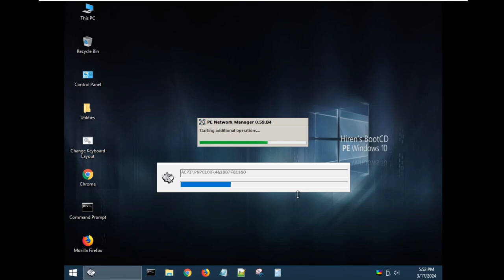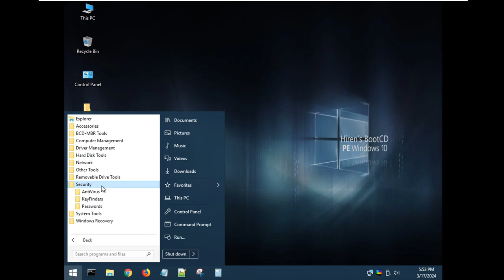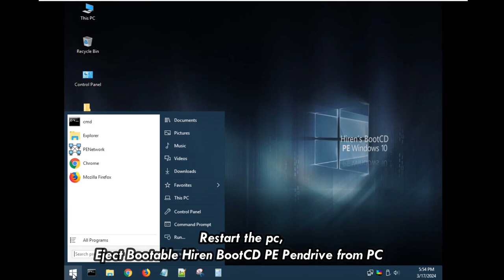Reset Forgotten Windows 10 / 11 Password with Hiren's BootCD PE | 2024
Reset Forgotten Windows 10 Password with Hiren's BootCD PE
Resetting Windows Password using Hiren BootCD PE
Goto Start Menu -
Securiy -
Passwords -
NT Password Edit
Open your SAM file (It is usually located in C:WindowsSystem32configSAM).
Click your username and then click ‘Change password’. To set a  New password.

pls make bootable pendrive thought rufus tool

or

Please Download the Hiren BootCD PE ISO file